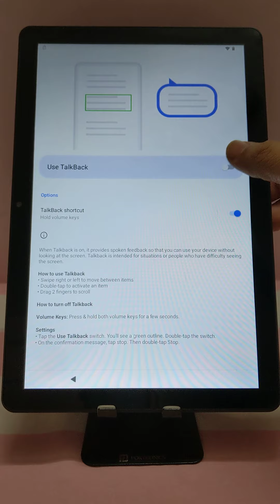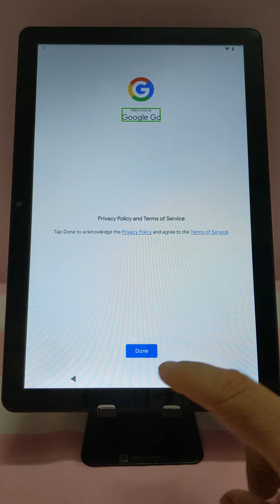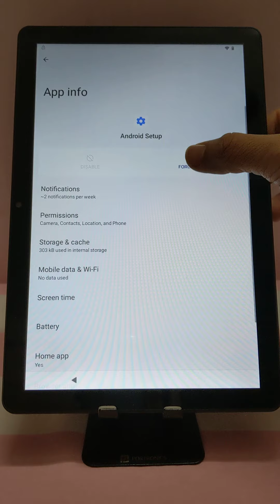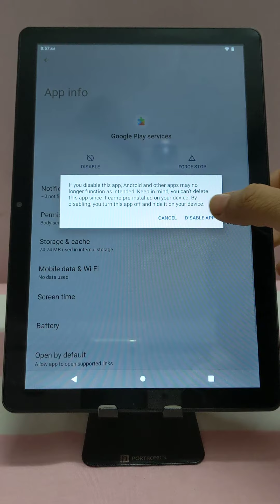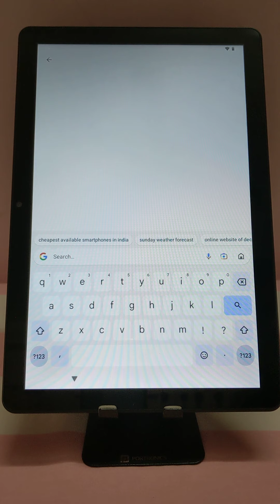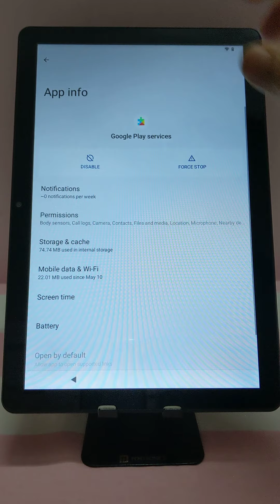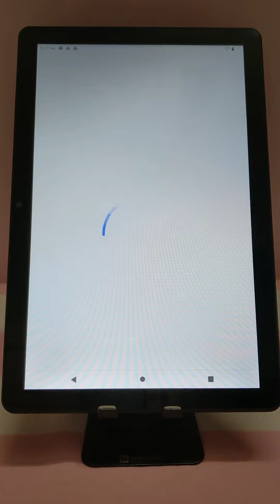Quitar Cuenta Google Tablet Onn Android 12 FRP Bypass 2023 without PC